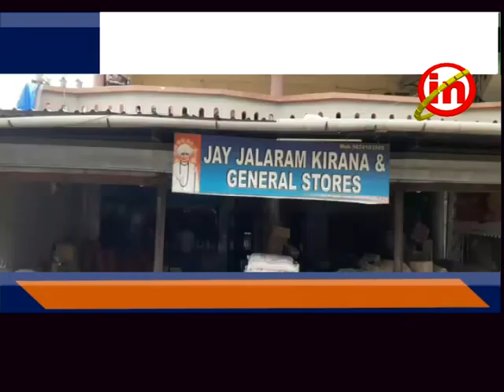સેલવાસ ઃ ખાનવેલની બે દુકાનોમાંથી રૂ. ૭ લાખનો ગુટખાનો જથ્થો કબજે કરાયો